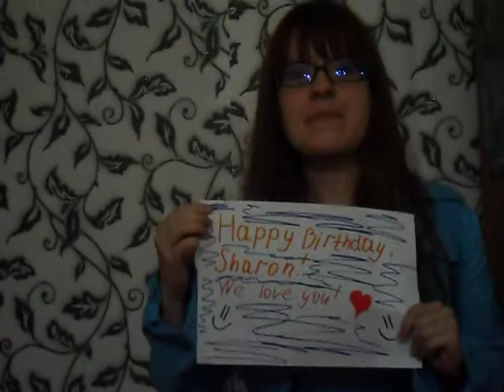SAM 2872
Video for Sharon den Adel! Happy birthday, Sharon!